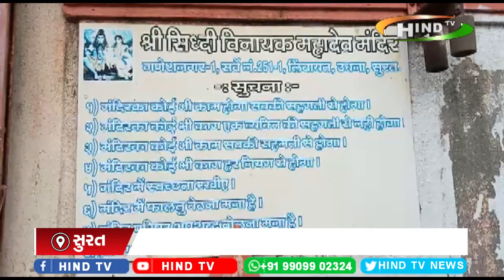સુરતમાં દિવસે ને દિવસે વધી રહી છે ચોરીની ઘટનાઓ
પરપ્રાંતિય વિસ્તારમાં મંદિરમાં ચોરી
પોલીસ પેટ્રોલિંગની કામગીરી સામે શંકા